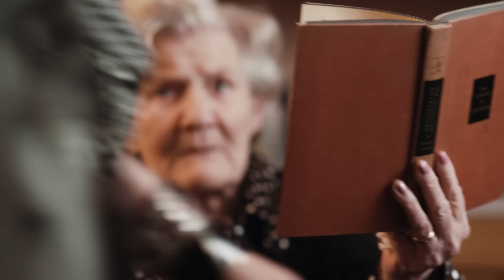Love Jerks — Holding Out For A Rocker (Official Video)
Holding Out for A Rocker might just be your favorite single off Love Jerks' new album, Million Movies, but there is only one way to find out. You're gonna have to listen to all of it

Directed and edited by Evan Mueller Assistant Director: William Kewley Director of Photography: Joe Mayo (joemayofilm.com). Gaffer: Keith Cheng. Graphics: Oliver Phipps. Prom decorator and general amazingness by Amber Eby & Katiana Mashikian. Bayside Park Hosts with the mosts is Micki Cianciosi & Tim Johnson. A huge thank you to all the vibrant residents of the amazing Bayside Park. We adored dancing with you!

Wanna sing along:
RGB: She needs a man who works as hard as he can
BPG: Like Tony Danza with the plan.

RGB: She wants a dude with a can-do attitude
BPG: Like MacGyver. Season Two.

RGB: She don't care if he eats cereal in the shower
BPG: Tony Tiger. Shower power.

RGB: But he's got a like rocking out as much as I do.

RGB: She wants a man who is sensitive and understands
BPG: A Purple Rain, Peter Pan

RGB: She needs a dude with a romantic clue
BPG: Taking notes from John Hughes

RGB: She don't care if he eats veggies or a steak.
BPG: Crock Dundee or Morrissey

I’m holding out, out, out, out, out
For a rocker like myself

BPG: He wants a female with TNT in her blood cells
RGB:  Bottle Rocket  Barbarella (psychodela)
BPG: Not just some chica, but a sci-fi senorita
RGB: Modern Day-ah Princess Leia

BPG: He don't care if she cooks or books a table
RGB: Spicy chit-chat with Linda Ronstadt… rocking out

But she’s got a like rocking out as much as I do

BPG: Hello, can I dance in your vicinity?
RGB:  Yes. There is sufficient space between me and the wall.
BPG:  Shall I put my penny loafers adjacent to your platform boots
RGB:  Yes, you will have optimal stability.
BPG:  The placement of my right hand will rest upon your shoulder?
RGB:  Ok
BPG:  Permission to place my left hand just above the restricted location?
RGB:  Yes…..but lower

Rocking out.
Rocking out.
I will rock out by myself
Until I find a worthy dance partner.